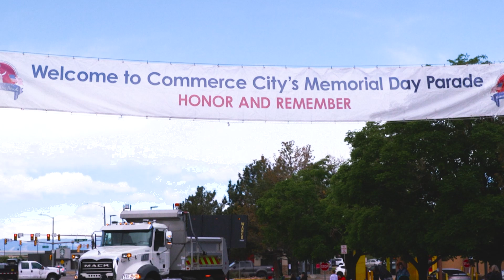Memorial Day Parade 2023 Promo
May is here, and the 57th Annual Memorial Day Parade is later this month!

Join us for one of Commerce City's favorite traditions honoring those who have made the ultimate sacrifice for our nation.

Stay for a concert, food and fun in the park following the parade!

Video en Español: youtu.be/HRpUTS22SIA